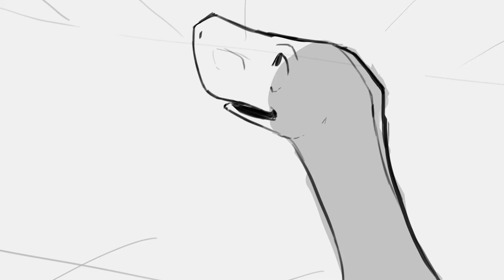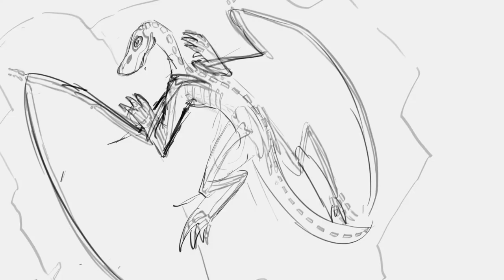Aerial Ambitions- Woodbury University Senior Thesis Animatic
Done in storyboard pro c: sound effects aren't mine and are placeholders